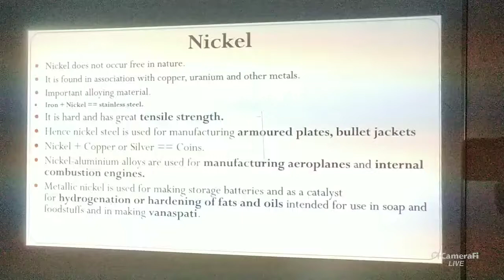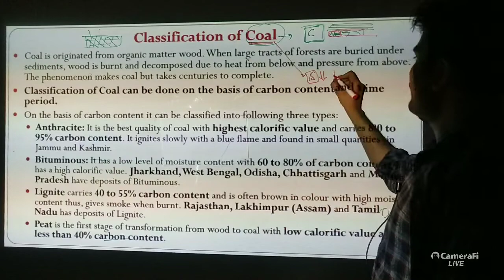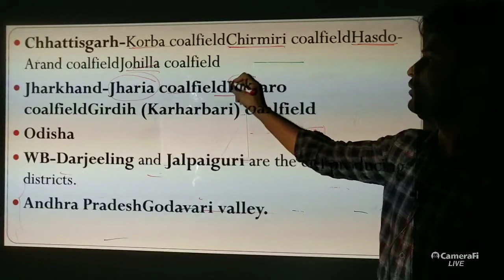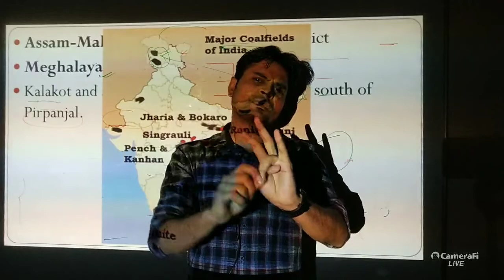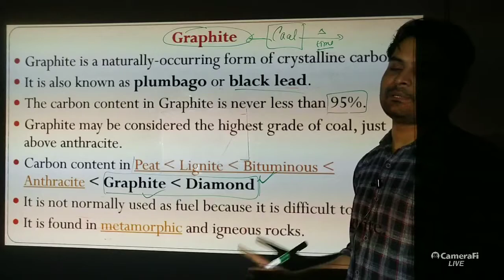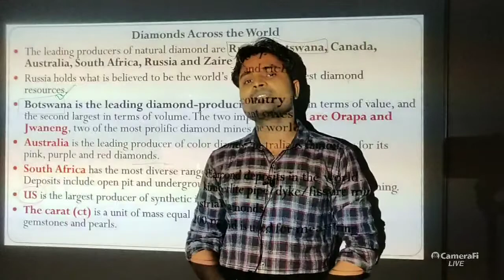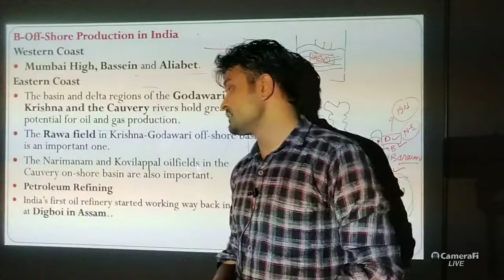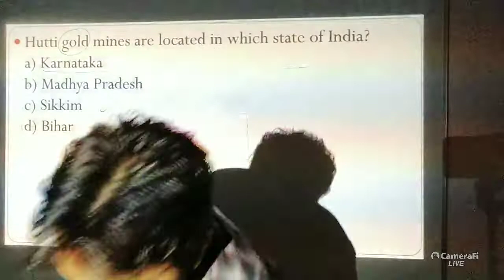Lecture - 22 :: Minerals Resources-3 || Amit Kurmi Sir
topic- Graphite ,Diamond, Coal, Petroleum, Natural Gas,